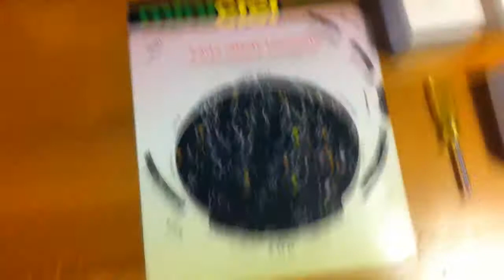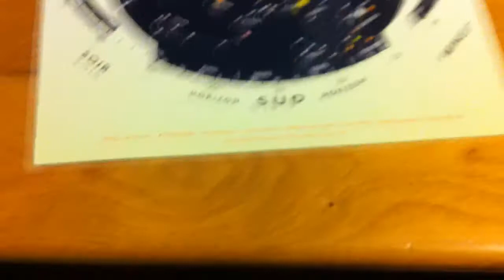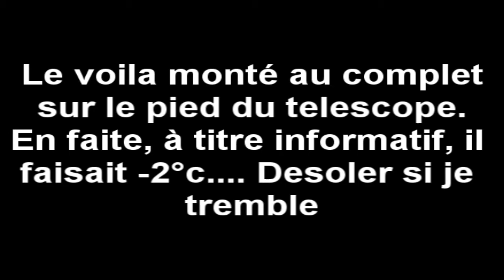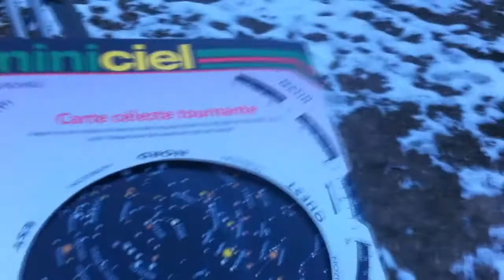[DÉCOUVERTE] / Mon matériel astronomique !